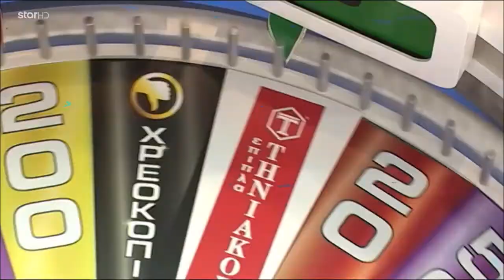Achelous και στον Τροχό της Τύχης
Property of StarTvGreece